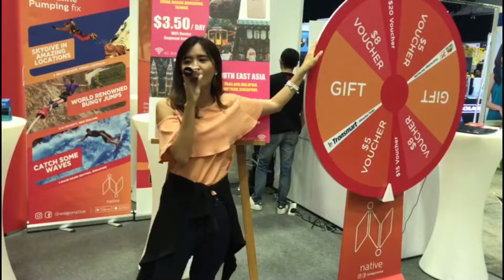Emcee/Host Reel 2019 (Gene Tan 陈幼贞)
Contact Zoom Artiste and Talent Management (91441048) to engage Emcee Gene.
Event Host/Emcee in Singapore & Malaysia
Hosting experience range from roadshows, it fairs, awards presentation, carnivals, weddings, seminars, tournament and more.